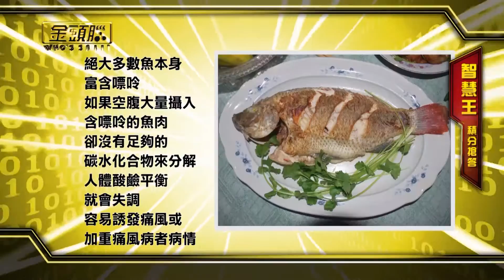2016 東森美洲金頭腦第2季第11集 PART3